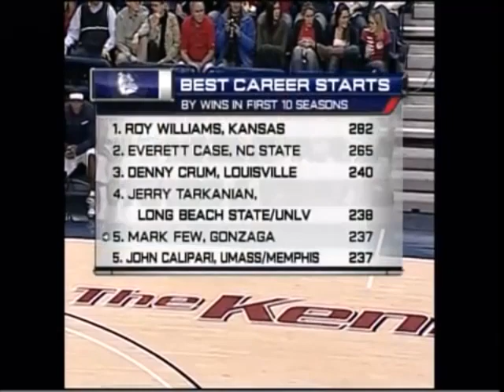Gonzaga vs Idaho 11/18/2008